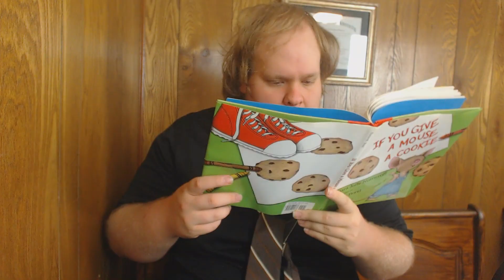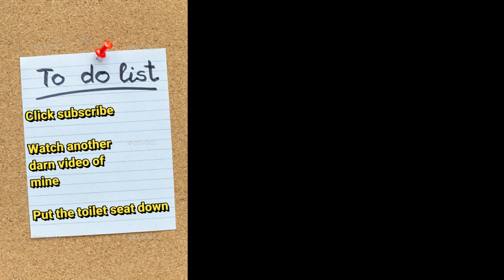Real Lawyer Reacts To Halloween Movie (Michael Myers)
According to my professional lawyer opinion...there were some illegal activities done by Michael Myers in Halloween.

This was a little parody about YouTuber LegalEagle who actually makes great stuff, so go check him out and actually learn something!